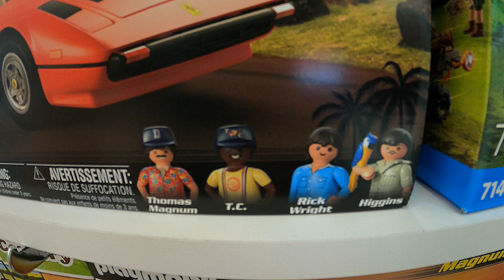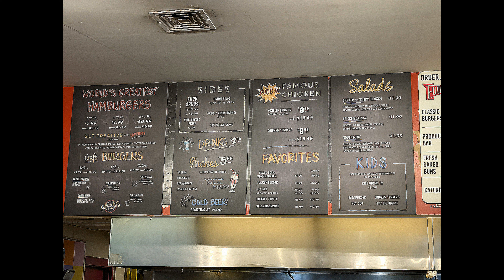Fuddruckers after Christmas Shopping / Bass Pro / Moonshine / Three Bears & more in Pigeon Forge TN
A shopping we shall go, with Christmas right around the corner. We stopped at Bass Pro Shops in Kodak TN., then onto Tennessee Legends Distillery, then to the Moon Pie General Store, the Toy Chest and the Three Bears General Store. We finally end or day at Fuddruckers in Sevierville TN!